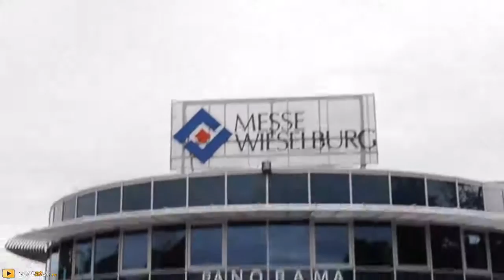Tuning Days Wieselburg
Das Video von den Tuning Days 2011 von Auto.At! Mit den Autos, Miss Tuning, Bodypainting, Sexy Carwash, den Tuning-Pokalen, der Motorsport-Show und mehr... Details und Fotos in Auto.At!